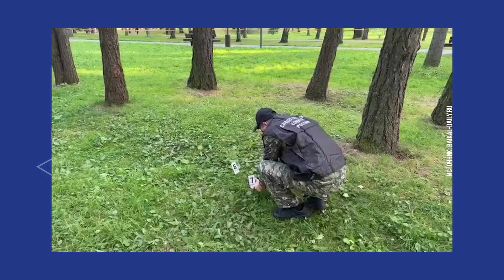Главное за день: обезглавленный врач, пьяная пассажирка и ревнивый поджигатель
- В Москве обезглавили двух мужчин, один из них - известный травматолог из Бурятии.
- В Бурятии мужчина сжег Лексус своей бывшей возлюбленной из-за ревности.
- Пожар случился в Джидинском районе. В селе Боций в огне оказался жилой дом.
- В Бурятии перекрыли канал поставок поддельной валюты.
- За сутки в Бурятии инспекторы ДПС задержали 15 пьяных водителей.